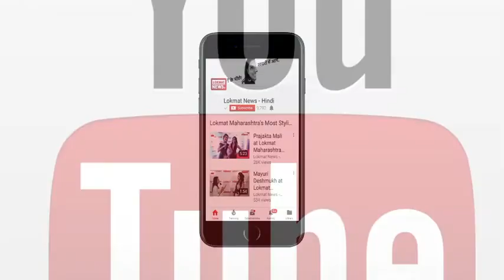Karnataka Exit Poll 2018 | Hung Assembly | कर्नाटक एग्जिट पोल | Narendra Modi | Rahul Gandhi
कर्नाटक में 12 मई को मतदान हो चुके हैं। सर्वे एजेंसियों का दावा है इस बार किसी स्पष्ट बहुमत नहीं मिल रही है। कर्नाटक के एग्जिट पोल, ओपीनियन पोल, पोल्स ऑफ पोल्स दे‌खिए।